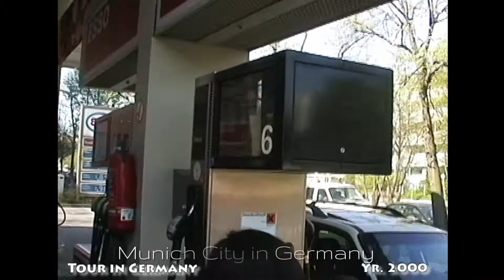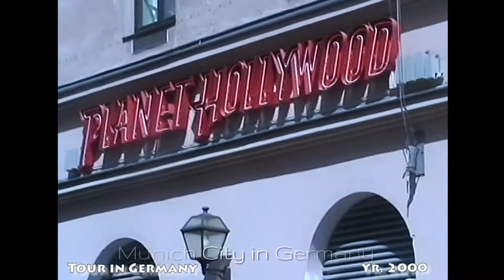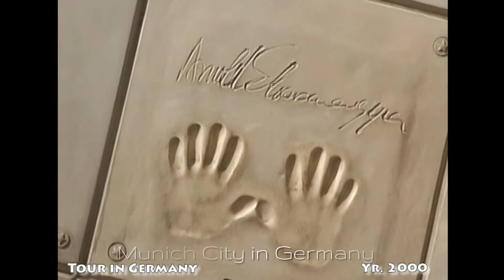Germany /Munich City in Germany / Treasured Memories / The Year 2000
Raw File Video